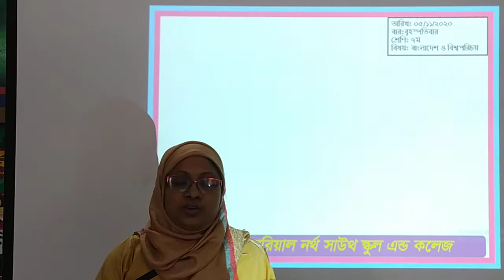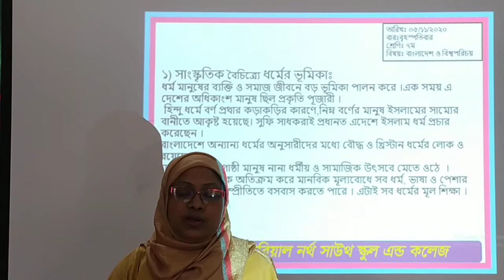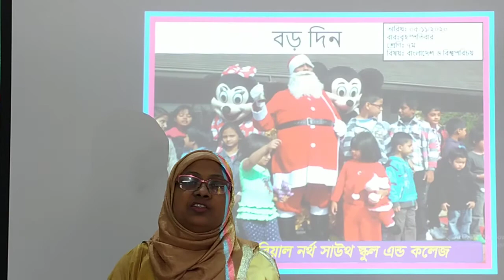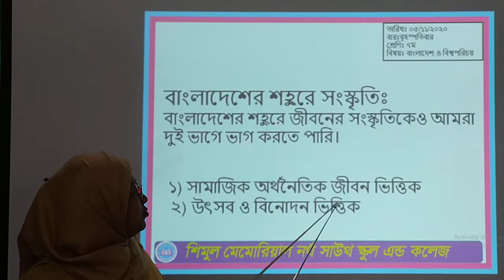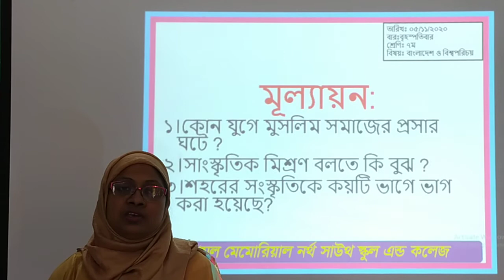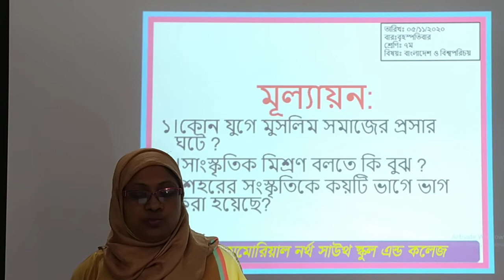Seven BGS 05 11 2020